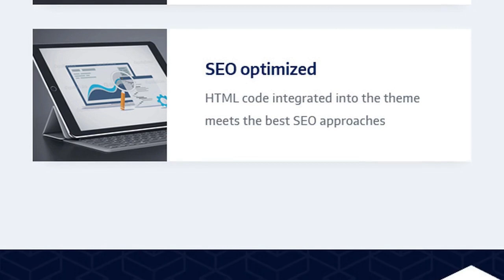Air Supply | Conditioning Company and Heating Services WordPress Theme + RTL Free Download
Stylish Air Conditioning &amp; Heating Services WordPress Theme 1.7.7
Air Conditioning Company and Heating Services WordPress theme with RTL is a modern, fresh &amp; clean web solution for air conditioning firm, heating &amp; cooling services agency, ventilation company and air supply store / shop.
It is also great for water supply company, plumber, cleaning services, electric &amp; energy company, solar systems installation and maintenance handyman. Also it fits a plumbing or carpentry firm website. Basically, it can fit any home repair and maintenance business. So it’s quite multi-functional.